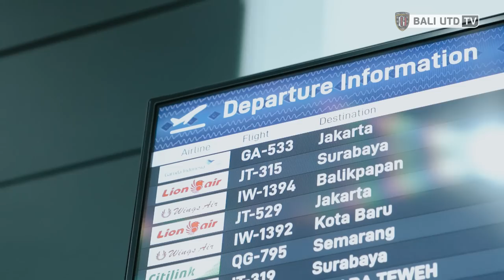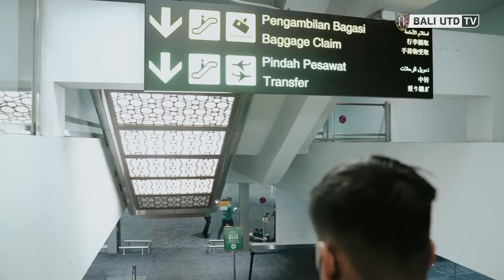[AWAYDAY VLOG] Bandung I'm Ready | Behind The Pitch